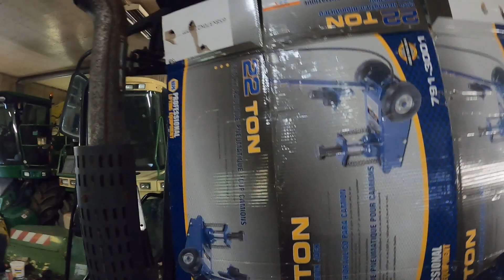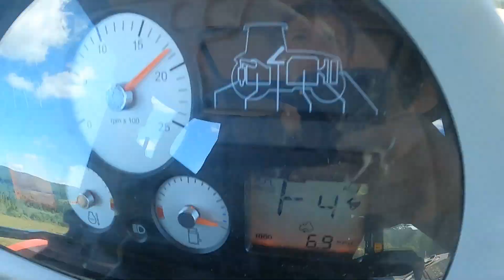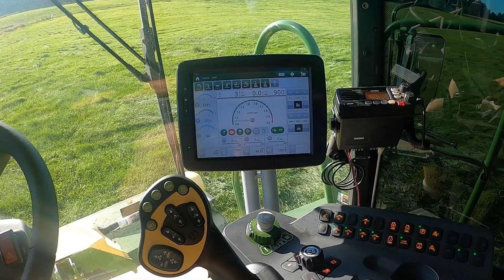500 Subscriber Special! 2020 Recap of the Whole Year!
These are all clips from past videos of the whole year.